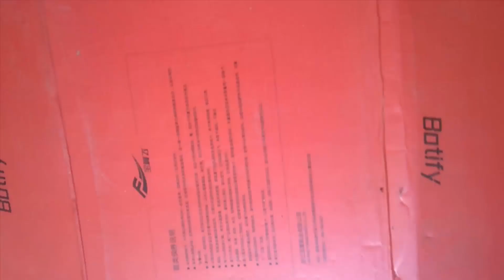How to Make F1 Car From DC Motor At Home Craft and Easy